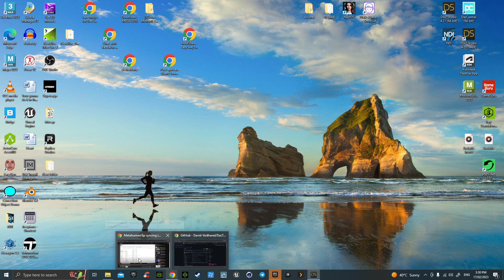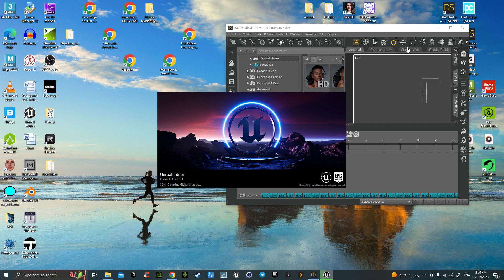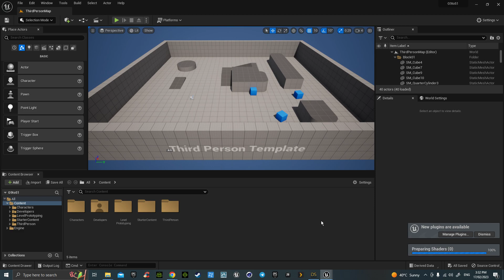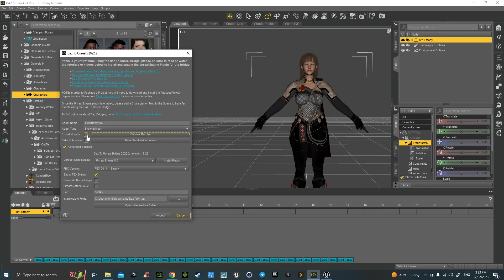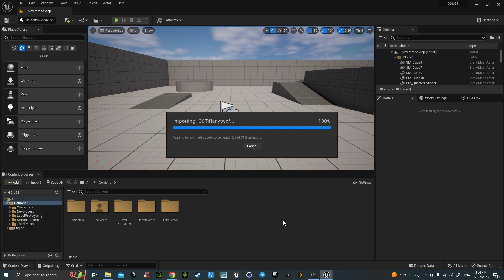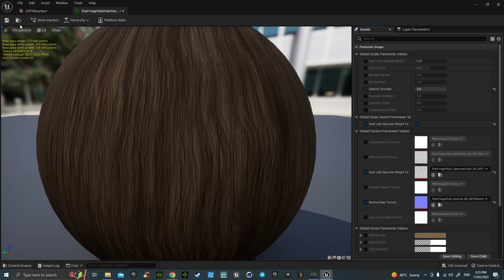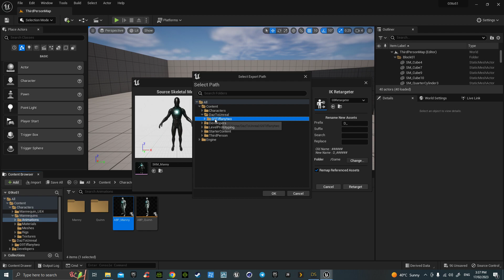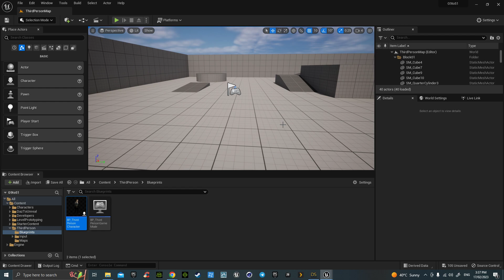Daz Genesis9 Female (Hair Fix) to 5.1 Third Person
A FULL COMPLETE Tutorial Genesis9 Female
To UE5.1 as third Person Player (Hair fix)

And let me know any DAZ to Iclone and UNREAL 5 issues I can help with

Thanks

dazstudio.au
daz3d.au
dazmoviestudio.au